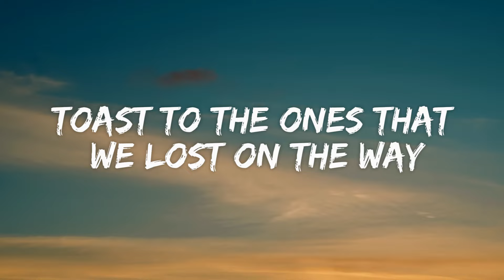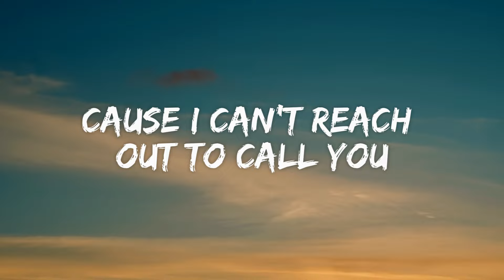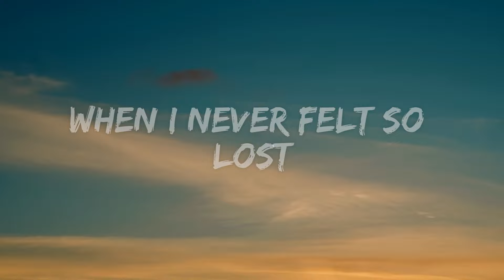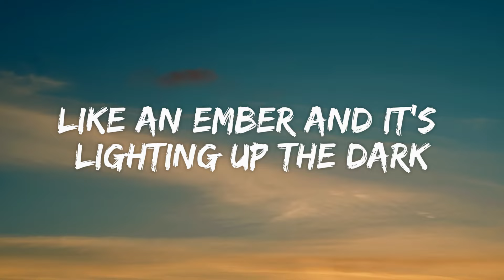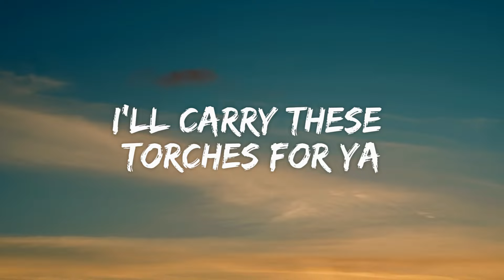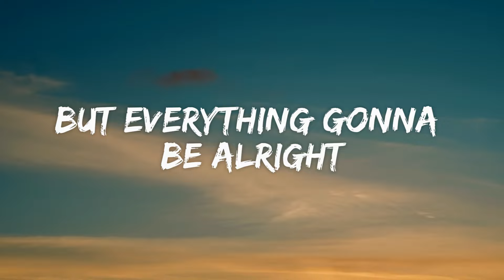Maroon 5 - Memories (Lyrics)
[Post-Chorus]
Doo-doo, doo-doo-doo-doo
Doo-doo-doo-doo, doo-doo-doo-doo
Doo-doo-doo-doo, doo-doo-doo